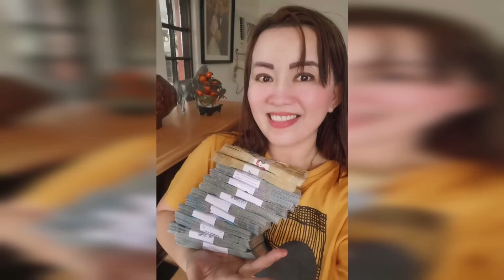GOODBYE UTANG 2021 YUMAMAN AT MAGTAGUMPAY NGAYONG 2021-APPLE PAGUIO7